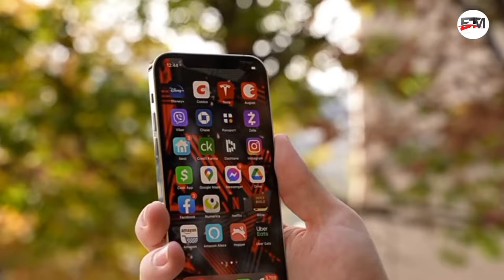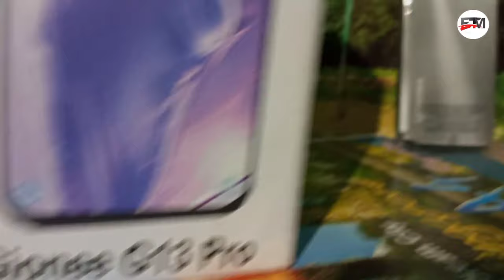Gionee G13 Pro Unboxing & Review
Gionee G13 Pro Unboxing